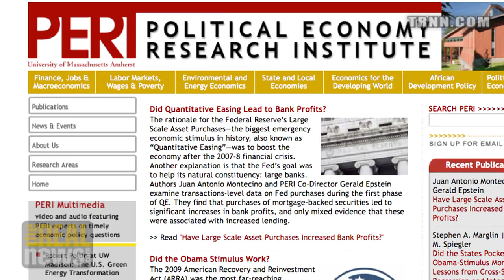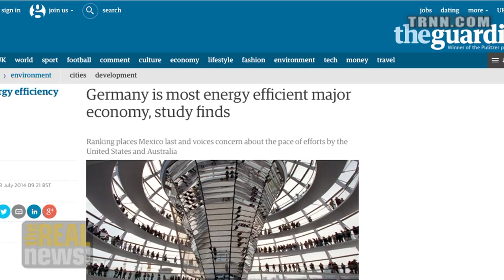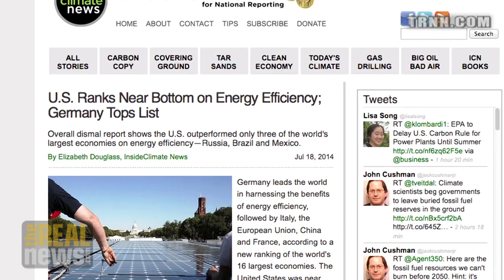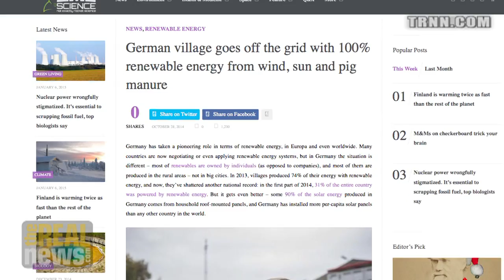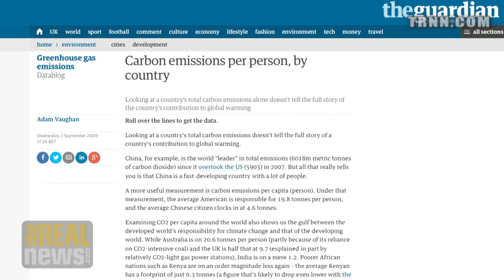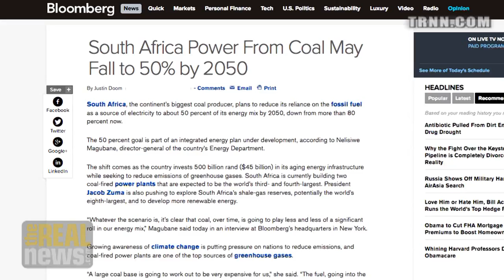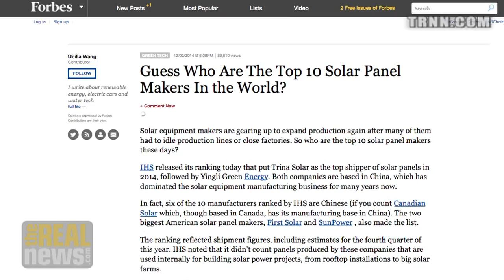Towards a Green Economy: Models that are Working - Robert Pollin on RAI (3/8)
On Reality Asserts Itself, Mr. Pollin says Germany runs its economy at twice the energy efficiency as the U.S.